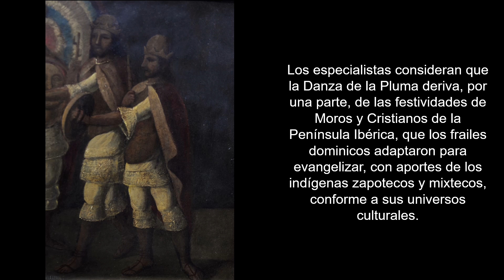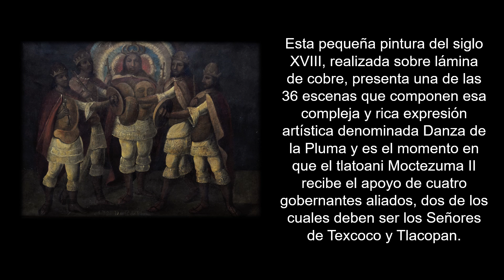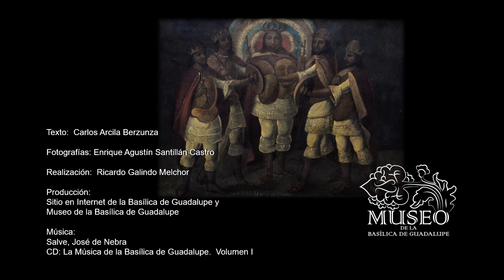Pieza del Mes de Enero de 2019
Anónimo novohispano
Danza de plumas
Siglo XVIII
Óleo sobre lámina de cobre